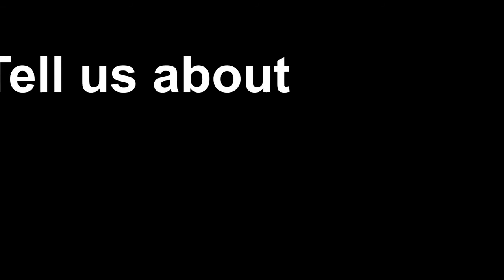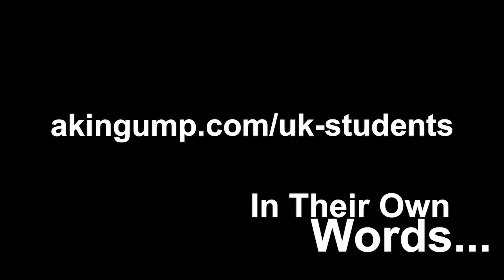London: In Their Own Words – Summer Vacation Scheme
Hear from our latest London vacation scheme participants in their own words.

Content may include attorney advertising.  Receipt of this information does not create an attorney-client relationship. Do not act upon this information without seeking professional counsel.